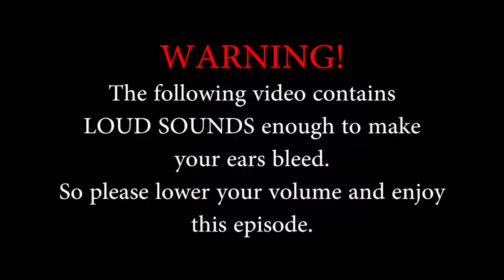Save The Princess | This Game is So Unforgiving!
Save The Princess Gameplay

Do you know the meaning of insanity???

Peace!